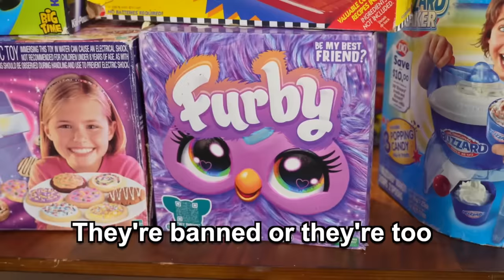10 Kid Toys You Should NEVER Buy!